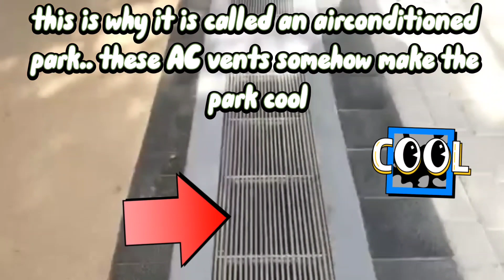AL GHARRAFA PARK : Qatar tour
We went on a new park adventure and this time in Qatar's very first Airconditioned Park, come and join us mga ka-JOYanz as we explore - Al Gharrafa Park.

Let's go!